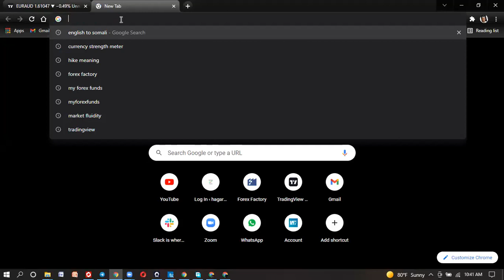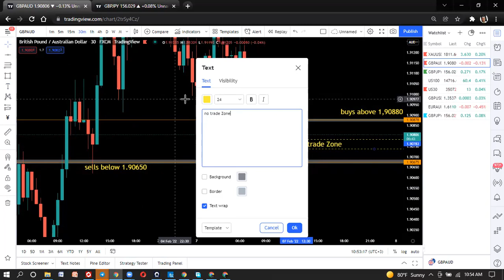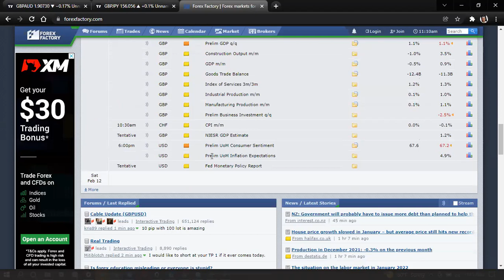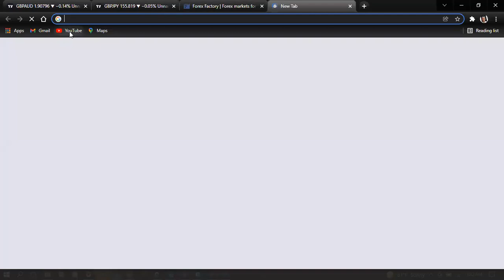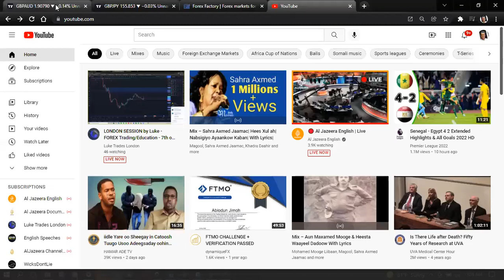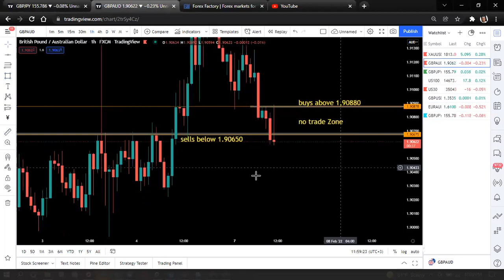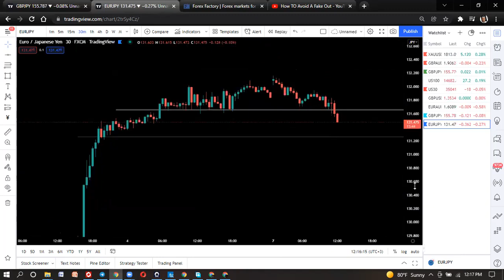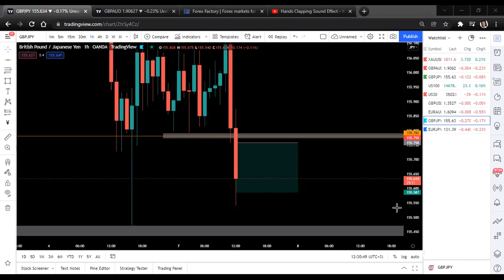Toos Forex Trading London session 7th-Feb-2022